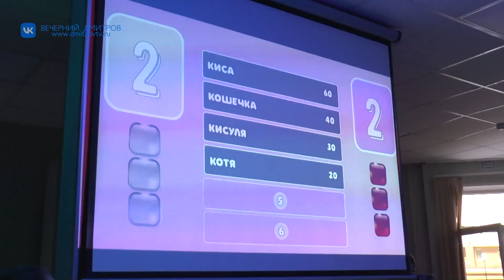В молодёжном центре «КвARTал» прошла игра «Сто к одному»